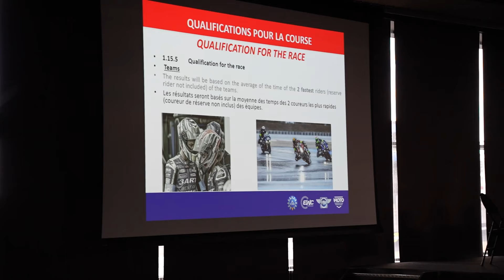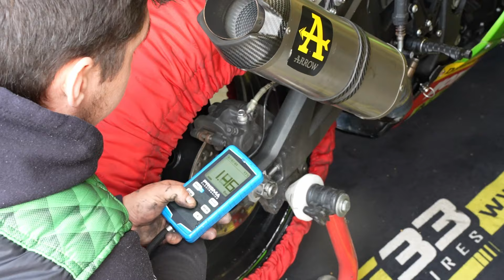POLE POSITION E POI…😳 - 24H LE MANS - EWC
Finalmente inizia il mondiale Endurance 2023!
La 24h di Le Mans è un evento a cui ogni appassionato di moto dovrebbe assistere: 55 moto in griglia e pubblico record per questa edizione 🔥
Dopo essere stati sempre veloci e aver conquistato la Pole Position in condizioni molto particolari, avevamo la certezza di essere pronti a tutto…o quasi!
Godetevi il video e fatemi sapere cosa ne pensate nei commenti 🫶🏼